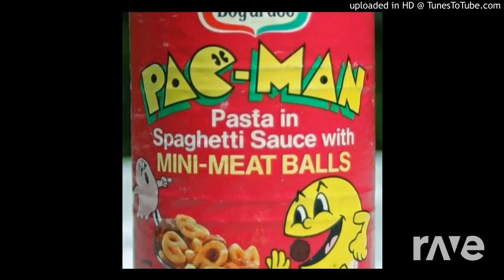Fixed Vanialegamov Cena - Soundclown 2 & Soundclown 2 | RaveDj